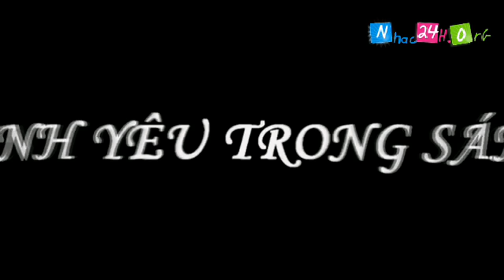[MV HD] Tình Yêu Trong Sáng - Lương Gia Huy ft. Saka Trương Tuyền